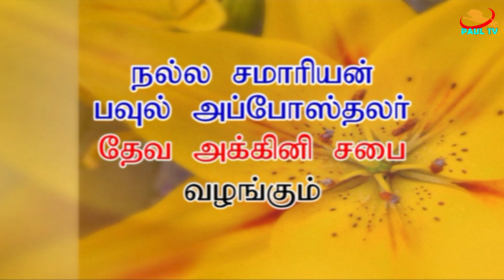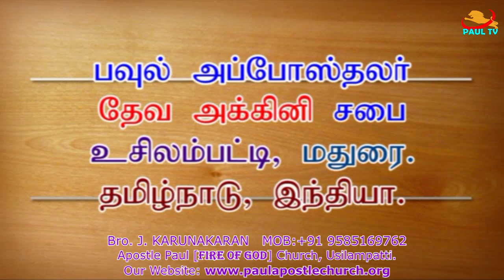திண்டுக்கல்லில் ஒரு ஏழை விதவையின் கடன் பாரத்தை சுமக்கத் தயாராகும் தேவ அக்கினி சபை